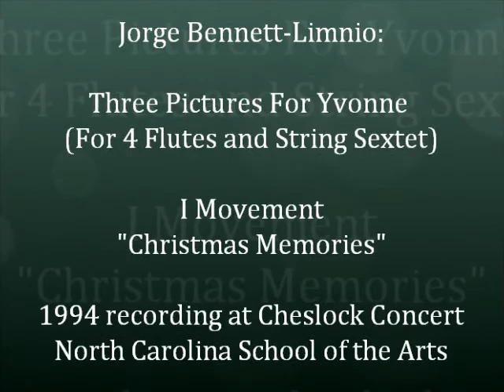Jorge Bennett: Three Pictures For Yvonne, I Christmas Memories (4 Flutes & String Sextet)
1997 recording of a Work for 4 Flutes and string sextet performed at the North Carolina Scool of the Arts (Cheslock Young Composer's Concert). This work was dedicated to my grandmother Yvonne Novey de Bennett, who loved music, and always suported and encouraged me as an artist. Please check the next movements!  I also have a VHS video of the performance at school, but I still need to convert it to a digital format.